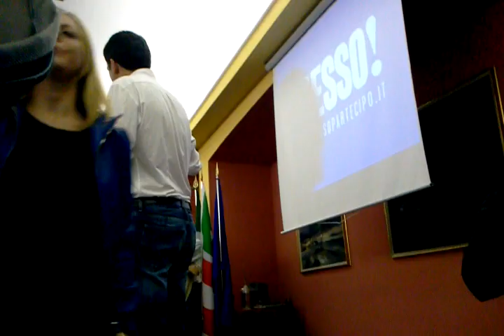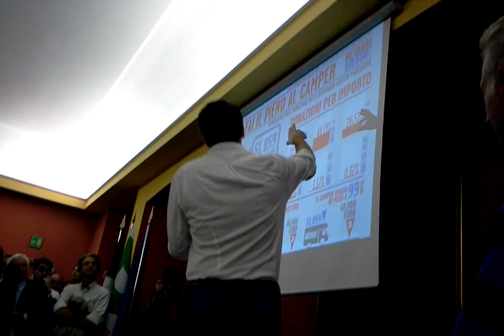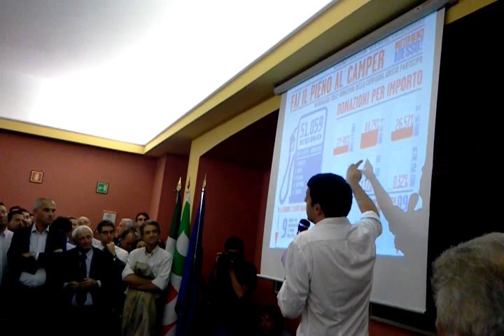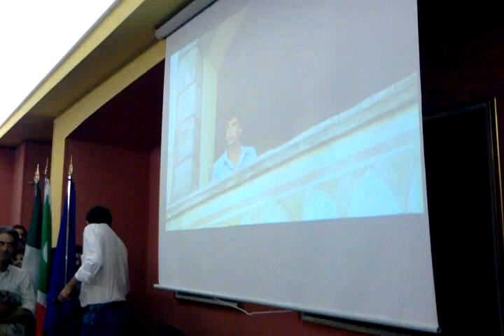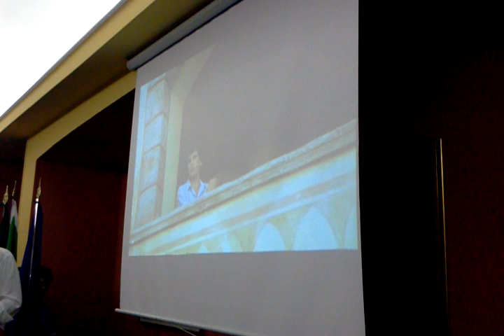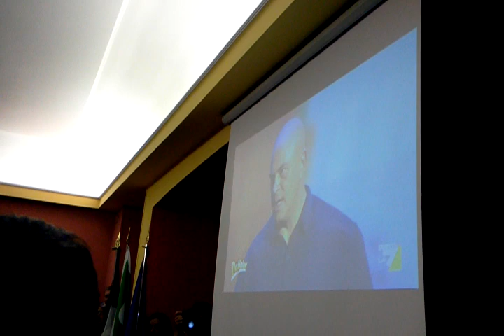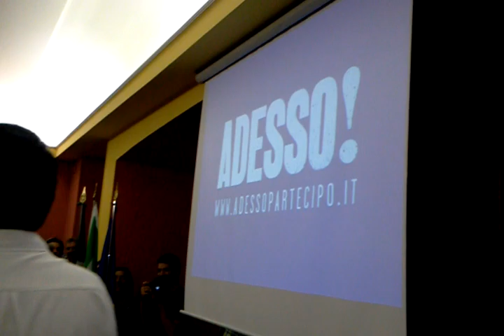Intervento Matteo Renzi a Terni